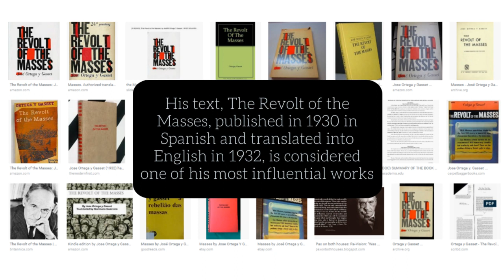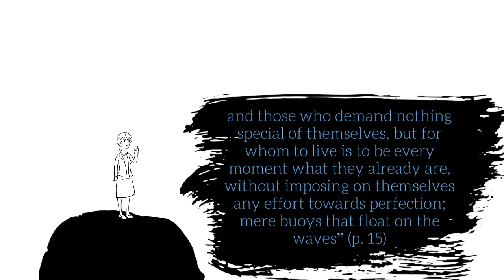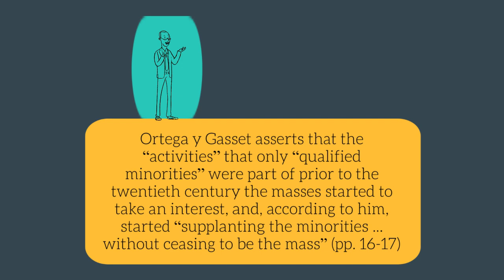Jose Ortega y Gasset's The Revolt of the Masses, Chapter One